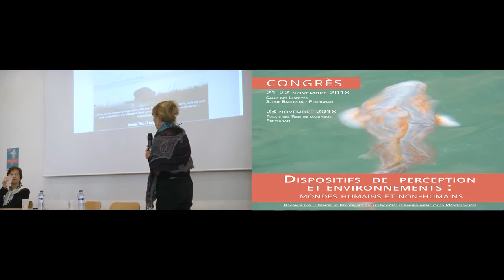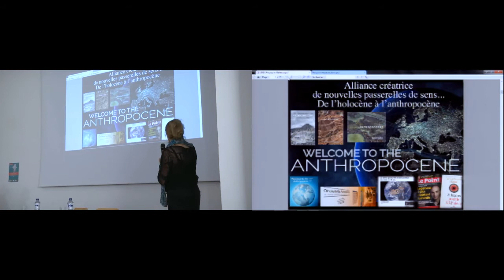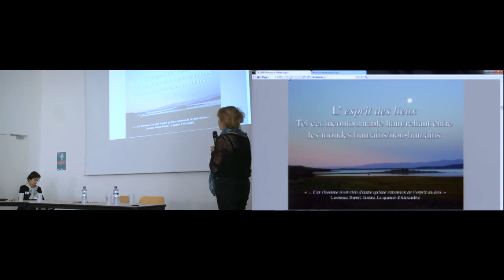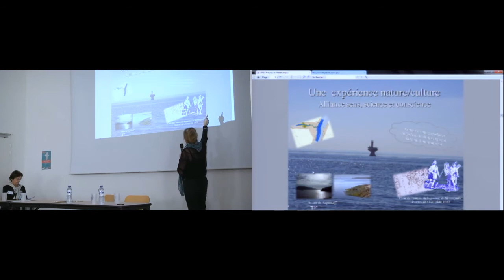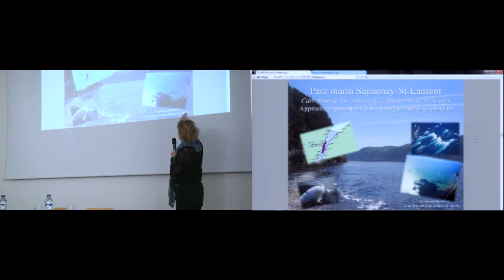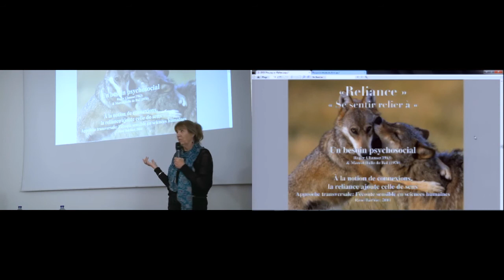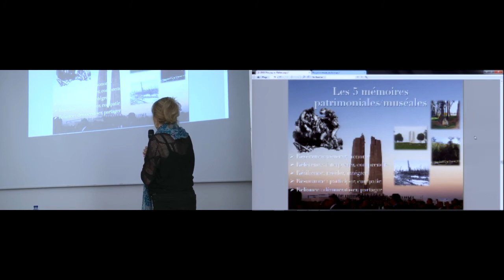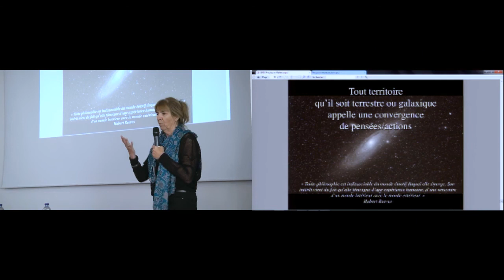L’incontournable reliance « nature/culture » - Annette Viel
Annette Viel (Parcs Canada, Université de Laval, Québec)
L’incontournable reliance « nature/culture »
Congrès pluridisciplinaire et transversal:
"Dispositifs de perception et environnements: mondes humains et non-humains"
Du mercredi 21 au vendredi 23 novembre 2018